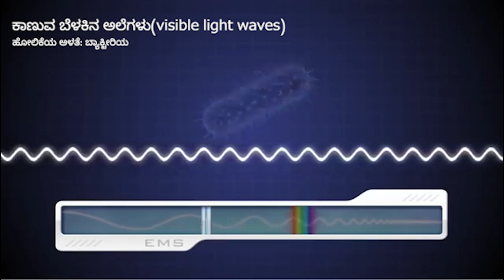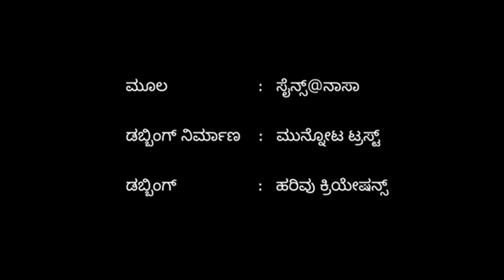ಏನಿವು ರೇಡಿಯೋ ವೇವ್ಸ್ ?!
NASA is the source for this video. Translation to Kannada language done for non commercial, education purposes.

ಈ ವಿಡಿಯೋದಲ್ಲಿ ವಿದ್ಯುತ್ಕಾಂತ ಅಲೆಗಳಲ್ಲಿ ಒಂದಾದ ರೇಡಿಯೋ ಅಲೆಗಳ ಬಗ್ಗೆ ಮಾಹಿತಿ ಒದಗಿಸಲಾಗಿದೆ.

Video provides basic information about radio waves, which are part of electromagnetic spectrum